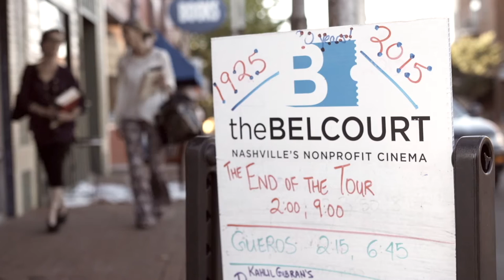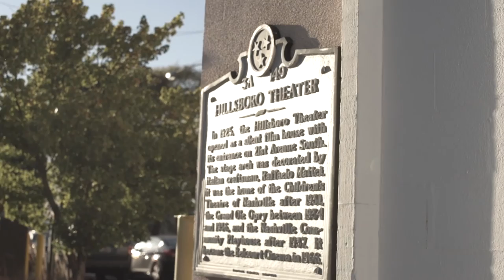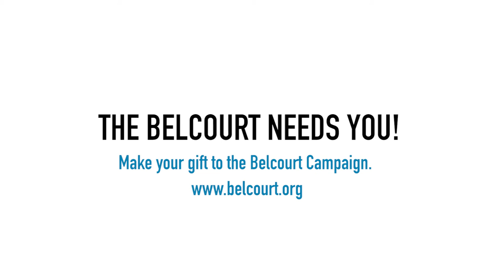Why the Belcourt Campaign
Why the Belcourt Campaign is so important...

(Thanks to the Moving Picture Boys for this video.)